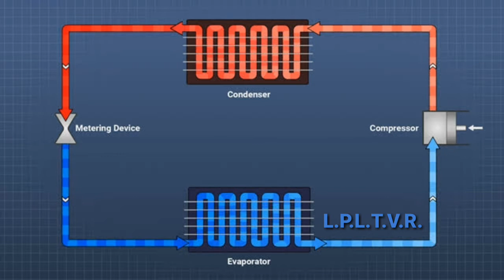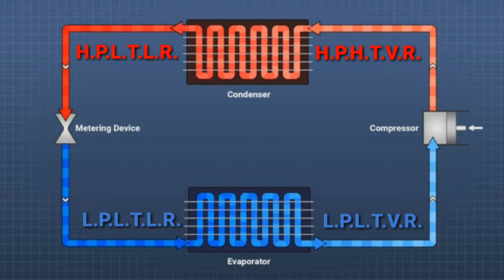REFRIGERATION CYCLE ( TAGALOG )